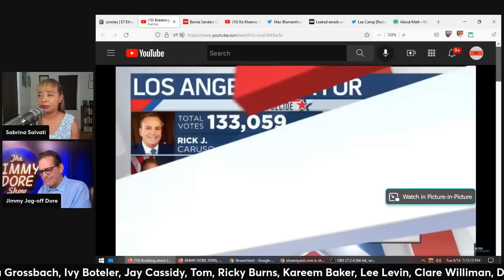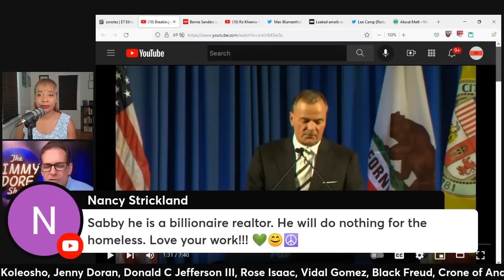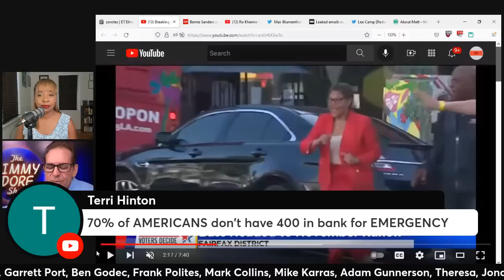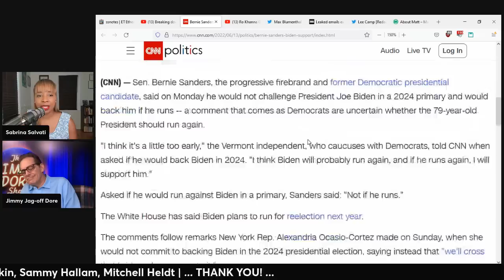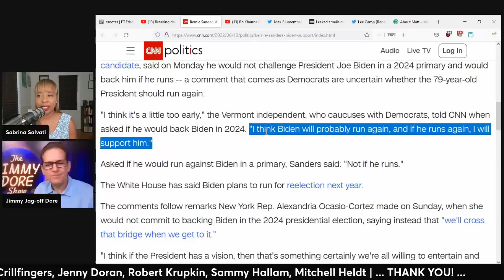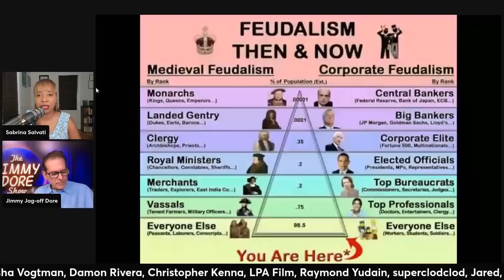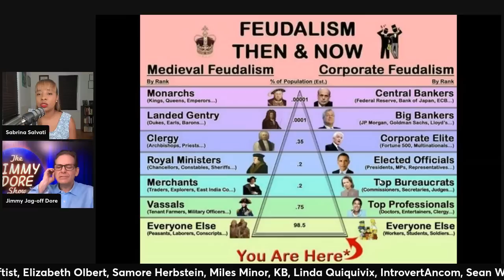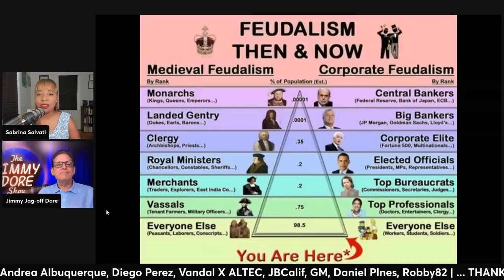Jimmy Dore For PRESIDENT? - Interview (clip)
Anime Sabby artwork credit: By Diva'sDoodles by Yvonne J.
Intro Video: Kesheev